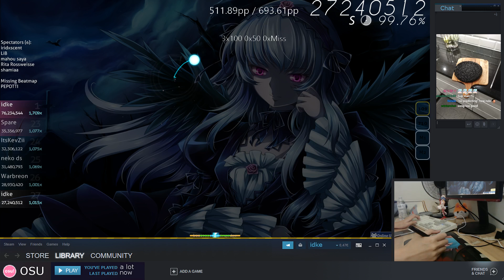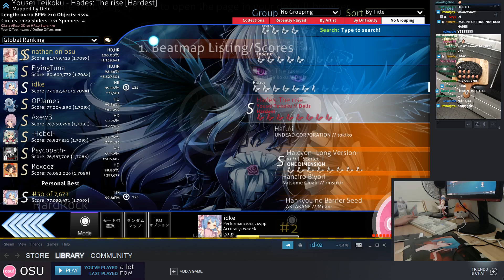[Live] idke | Yousei Teikoku - Hades: The rise [Hardest] +HR 99.86% {#3 699pp FC} - osu!